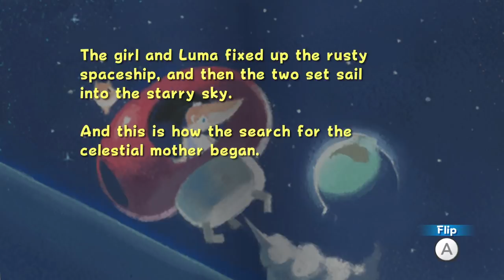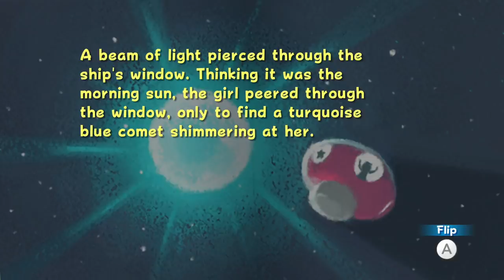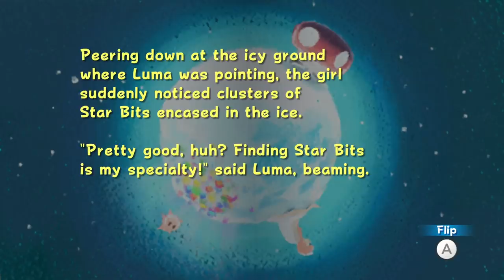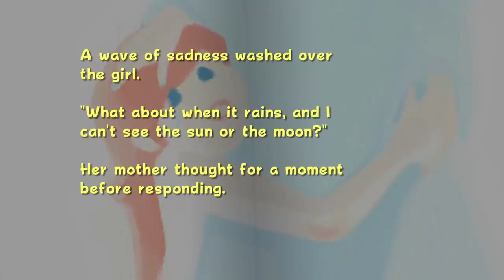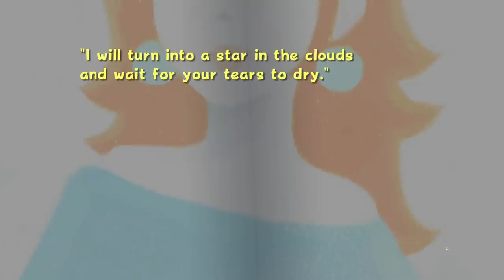Super Mario Galaxy - Gameplay Walkthrough Part 5 - Beach Bowl Galaxy! (Super Mario 3D All Stars)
Super Mario 3D All Stars Super Mario Galaxy Gameplay Walkthrough Part 5! Beach Bowl Galaxy Gameplay!

BEACH BOWL GALAXY
0:00 ► Intro
2:16 ► Sunken Treasure

ROSALINA'S LIBRARY
8:24 ► Chapter 1 - The Celestial Duo
9:52 ► Chapter 2 - Star Bits

SLING POD GALAXY
12:04 ► A Very Sticky Situation

ROSALINA'S LIBRARY
18:25 ► Chapter 3 - The Comet

DRIP DROP GALAXY
20:39 ► Giant Eel Outbreak

BEACH BOWL GALAXY
27:22 ► Passing the Swim Test
30:06 ► The Secret Undersea Cavern
36:42 ► Wall Jumping Up Waterfalls
48:52 ► Fast Foes on the Cyclone Stone

ROSALINA'S LIBRARY
52:23 ► Chapter 4 - The Dream

It's the 35th Anniversary of the original Super Mario Bros, so I am playing this collection of 3D Mario games continuing with Super Mario Glaxy! You may have seen a trailer or review, but this playthrough will feature my impressions, reactions, and commentary throughout 100% of the full game including the ending! If you're a fan of Mario, then let's play Super Mario Galaxy!

Discover (or rediscover) three of Mario’s most iconic 3D platform adventures, all in one package, available on the Nintendo Switch system. Experience Mario’s first foray into 3D platforming in the Super Mario 64 game, originally released in 1996. Wall jump, backflip, and even fly as you explore paintings and collect Power Stars to save Princess Peach! Soak up the sun in the Super Mario Sunshine game, originally released in 2002, and spray the goop away with your water-spouting pal, FLUDD! You’ll need to collect Shine Sprites and clear the picturesque Isle Delfino of pollution—just look out for Bowser Jr. Defy gravity as you explore space in the Super Mario Galaxy game, originally released in 2007! Help Rosalina restore her ship by collecting Power Stars and save Princess Peach. Gently shake a Joy-Con controller to activate Mario’s Spin ability or pass a Joy-Con controller to a friend for some extra help in Co-Star Mode. Even when you aren’t playing, you can enjoy the sounds that these worlds (and galaxies!) are so famous for. With three games, modern upgrades, and music-player mode, this collection is filled with fun for both new players and 3D platforming Mario masters.

The ultimate Nintendo hero is taking the ultimate step... out into space. Join Mario as he ushers in a new era of video games, defying gravity across all the planets in the galaxy. When some creature escapes into space with Princess Peach, Mario gives chase, exploring bizarre planets all across the galaxy. Players run, jump and battle enemies as they explore the many planets.

🎬 Exclusive Videos!

GAME INFO
Name: Super Mario 3D All Stars
Developer: Nintendo
Publisher: Nintendo
Platforms: Nintendo Switch
Release Date: September 18, 2020